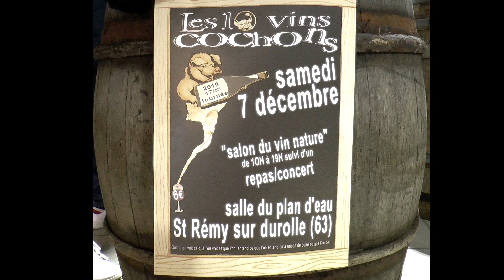les 10 vins cochons # 8 - Jean Daniel OZIL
Nous avons capturé Jean- Daniel, l'un des "Frangins Vignerons" du Domaine OZIL, le temps d’une interview flash durant le salon des « 10 vins cochons ». C'est au sud de l'Ardèche, que les frères OZIL préparent leur "Gourmandise", leur "Cuvée Bourret" et "Sans Rancune" en vinification naturelle.
"Les 10 vins cochons" est un salon du vin nature qui se déroule en Auvergne.
Le vin nature c'est quoi?  C'est tout d'abord un travail de la vigne sans désherbants, pesticides, engrais ou autres produits de synthèse. C'est également des vendanges réalisées manuellement . Lors de la vinification le vigneron s'efforce de garder le caractère vivant du vin.
Vous l'aurez compris le vin naturel c'est une conception engagée du vin!